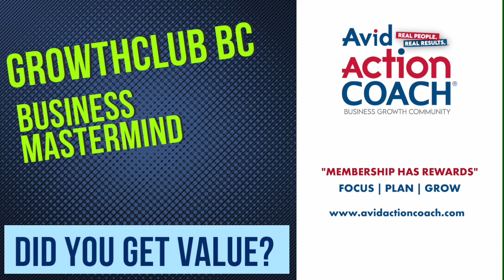We asked Erik Mathany if he received value from our Mastermind Program.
Erik Mathany runs a successful Co-working space in Delta BC. He also has an extremely successful business called Maverick Sales. Erik shares his experience in Masterminds and has attended GrowthCLUB.